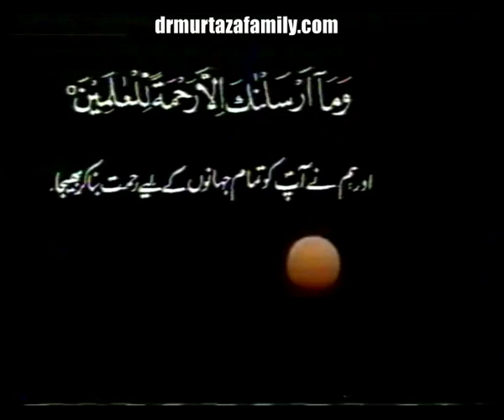Mohsin e Alam Sallalahu Alayhi Wa Sallam Part 24 by my Nana Jan Dr Malik Ghulam Murtaza Shaheed